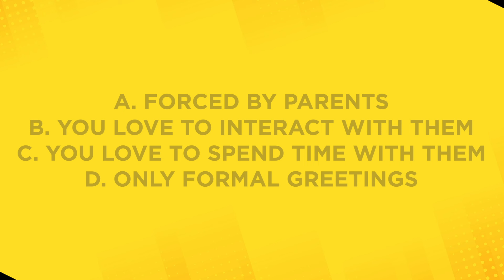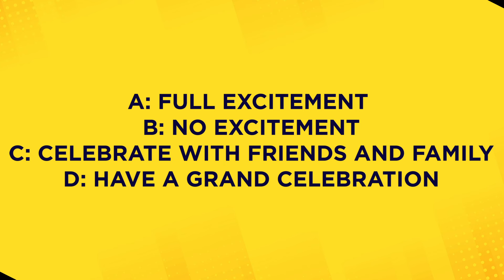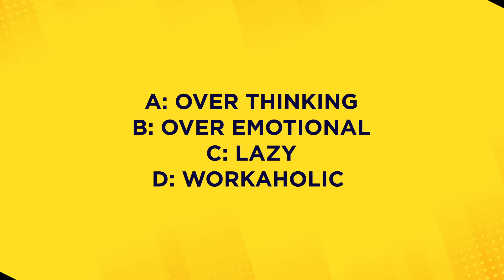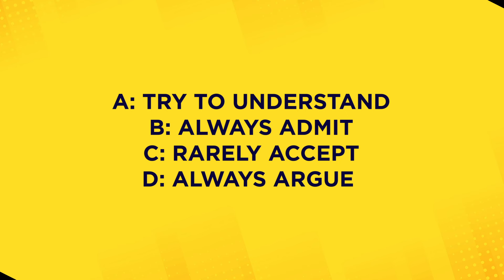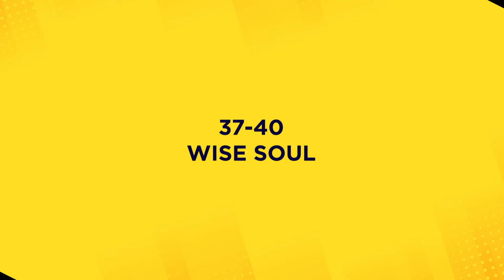Soul Age Test - Know Your SOUL Age! (Personality Test) | Malayalam